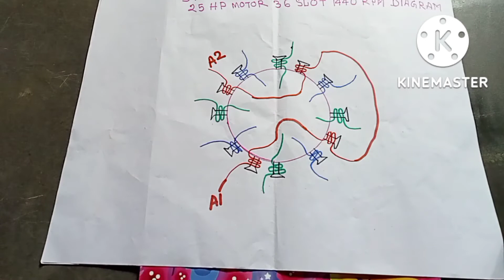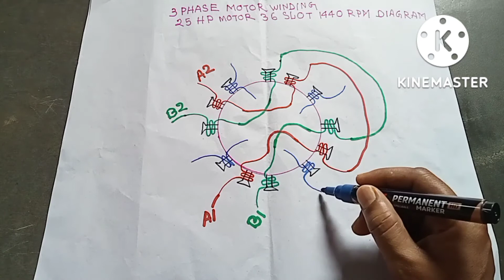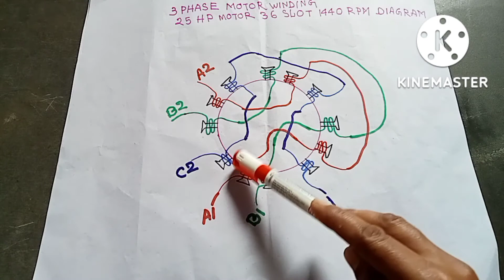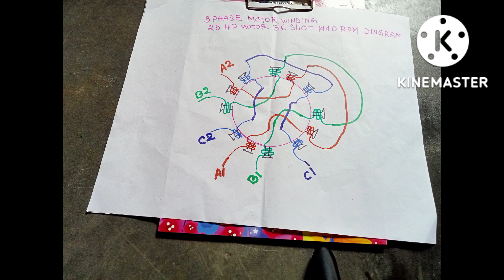25 hp 3 phase motor winding l 36 slot 1440 rpm and diagram.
My channel name--Direct Electrician work (Madhu Ranjan Das)
25 hp motor connection and winding.
36 slot 1440 rpm. আপনারা মটর কানেকশন যেকোনো কোয়েল থেকে শুরু করতে পারবেন। ডান দিক থেকে বা বাম দিক দিয়ে শুরু করতে পারবেন।বারোটা কোয়েল দিয়ে তৈরি এই মোটরটা। বারোটা কোয়েল দিয়ে আমি সকানেকশন করেছি। কোয়েলের জাম্পারিং বা আপনারা কানেকশন বলতে পারবেন। জাম্পারিং আমি করেছি  পরপর চার নাম্বার কোয়েল টি সাথে কানেকশন হয়েছে। অর্থাৎ মাঝখানে দুইটি কোয়েল বাদ দিয়ে এরপরের কোয়েলটির সাথে জাম্পারিং হয়েছে অর্থাৎ কানেকশন হয়েছে। এই মোটর কোয়ালিটি হলো তিনটি কোয়েল একত্রিত হয়ে একটি কোয়েল তৈরি করা হয়েছে। প্রত্যেকটা কোয়েল থেকে দুইটি লিড বের হয়েছে। একটি হলো বিতরের কোয়েলের লিড এবং একটি হলো বাহিরের কোয়েলের লিড। প্রথমে আমরা একটি কোয়েল বাহিরের লিড টা A1 ধরে নিয়েছি। তারপর ভিতর ভিতর বাহির বাহির কানেকশন করা হয়েছে। একটি সাথে একটি জাম্পারিং হয়ে শেষের মাথার লিড টি A2 ধরে নিয়েছি। যে কোয়ালিটি আমি A1 ধরেছি তার পাশের কয়েলটি আমি B1 ধরেছি। আবার একই ভাবে ভিতর ভেতর বাহির বাহির জাম্পারিং হয়ে কোয়েলের শেষের মাথার লিড টি B2 বের হয়েছে। তারপর B1 যে কোয়ালিটি আমি ধরেছি তার পাশের কয়েলটি C1 ধরে নিয়েছি। আবার ভিতর ভিতরে বাহির বাহির কানেকশন হয়ে অর্থাৎ জাম্পারিং হয়ে C2 লিড  বের হয়েছে। ধন্যবাদ সবাইকে। নিচে লিংক দিচ্ছি 36 slot  2 pole wandering diagram